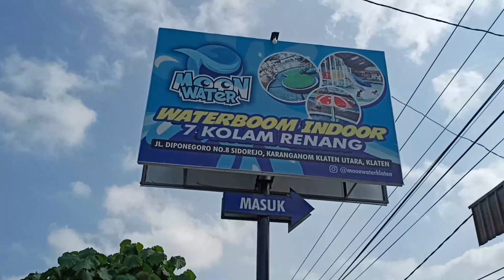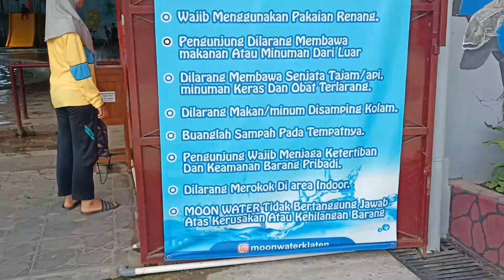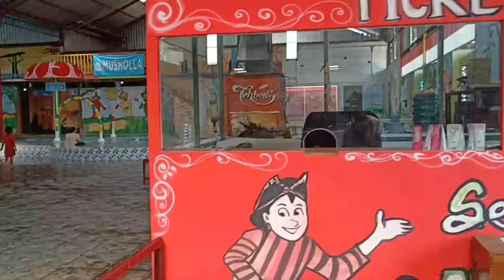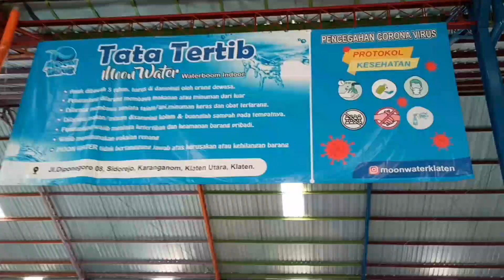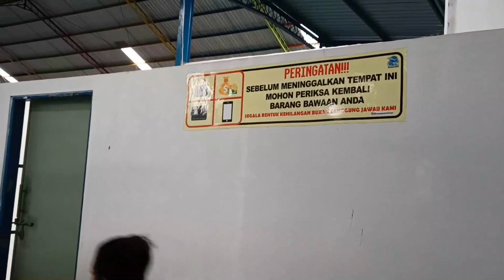Kolam Renang Indoor Moon Water In Klaten ll Water Boom II Al Aqsa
Kabupaten Klaten yang berada di tengah Kota Solo dan Yogya, menjadi kota antara yang terus berkembang. Juga terkenal dengan wisata airnya. banyak sekali wisata air maupun air untuk berenang. Salah satunya Moon Water yang berada di dekat Masjid Al Aqsa Klaten. Selain untuk berenang, tersedia juga lapangan futsal yang sangat cocok untuk berolahraga bersama. so habis futsal langsung bisa mandi sekalian berenang guysss yang berada di Jl. ByPass Selatan No. 8 Sidorejo Desa Karanganom Kec.Klaten Utara Kab. Klaten